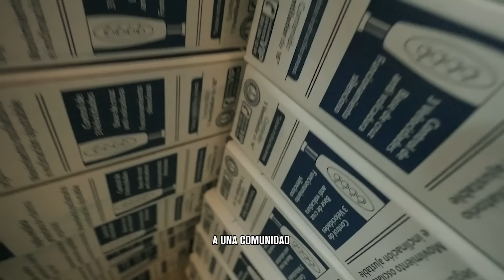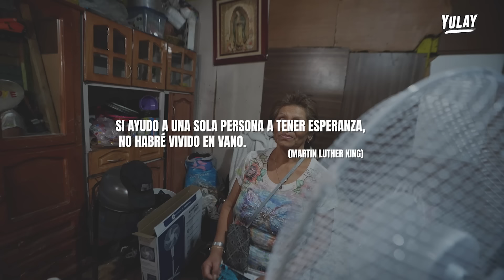Asi es un “BARRIO CON POBREZA EXTREMA” en Mexico 🇲🇽